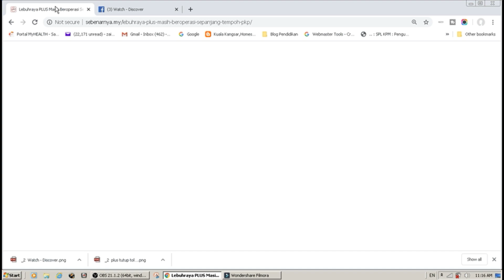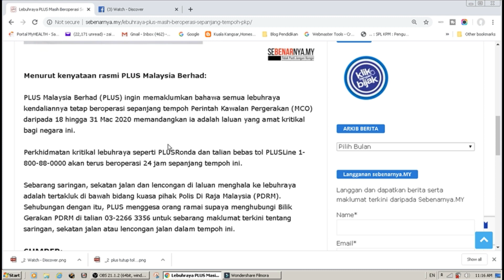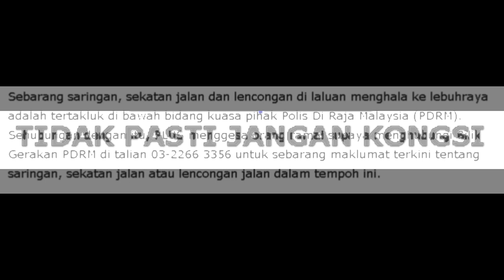Tol Jalan Duta Di tutup. Tak Pasti Jangan Kongsi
Palsu. Tol Jalan Duta Di tutup. Tak Pasti Jangan Kongsi
Suggested Video

⛔️NOTICE⛔️
Music Background
➤Title:
➤Artist:
➤Link:
Equipments
Ikhlas daripada
Zaireey Khairuddin (Zk Channel)
Hastags#ZkChannel,